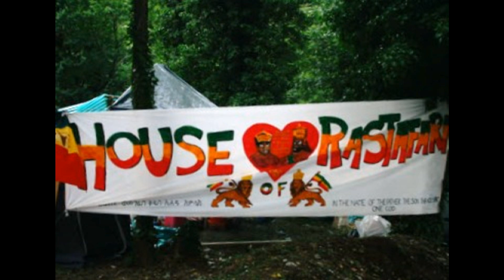ISRAEL VIBRATION - Livity In The Hood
Album: Free To Move
Song:  Livity In The Hood
           (Cecil Spence)
Artist:  Israel Vibration

Backed by The Roots Radics
Carl Ayton: drums
Flabba Holt: bass
Dwight Pinkney: lead guitar
Steve Golding: rhythm, acoustic guitar
T Bird: piano

Dean Fraser: sax
Chico: trumpet
Nambo: trombone

Augustus Pablo: melodica and organ
Sky Juice: percussion
Robbie Lynn: keyboard overdubs
Harry T: repeater, funde, kette drums

Produced by Doctor Dread and Israel Vibration
Rhythm tracks recorded at Lion & Fox,
Washington, DC/Engineer: Jim Fox

Overdubs - keyboard, percussion, horns, hand drums,
melodica - recorded at Music Works, Kingston, JA
Engineers - Fatta, Mikey Irish, Nigel
Mixed at Lion & Fox, Washington, DC
Engineer - Jim Fox

Livity In The Hood
(Cecil Spence)
The jungle jungle jungle
We're living, we're living, we're living in the Hood
Just another day, riding through the Hood
Just another day, hanging out around the way
Just another day, remember what Latifah say
Just another day, the natty dreadlocks around the way
In this yah concrete jungle, in this yah concrete jungle

Yo've got to give respect to get respect
Don't no try to disrespect, in no aspect.
Concrete jungle, in this a concrete jungle
Chillin in the Hood
When I down a Jamtown when I'm riding through the scheme
Associate with the youth and youth and youth from in a Painland
Associate with youth and youth and youth from 'round a Backtoo

Associate Iself with the Cockburn Pen Crew
Right in your neighborhood
Now I in a Uncle Sam they call it the projects
Associate with youth and youth and youth from ina Cyprus
Associate Iself with the Ninety Six Crew

Concrete wall, they all surround me
Like the trees of the forest seems to all gone
Busy sidewalks, crowded carparks
So we chuck it on the subway track
We hit the highway heading for Broadway
We gone go hit them with this jungle rock

Every other day, bam, bam, bam, bam, bam
Another bite the dust, another in the slam
It's not hype or it's not cool
You get left back or you get kick out of the school
In this society education, it is necessary
Living on the edge, right here in the danger zone